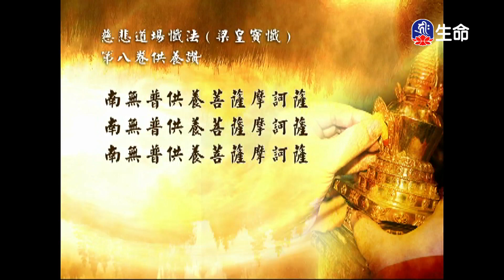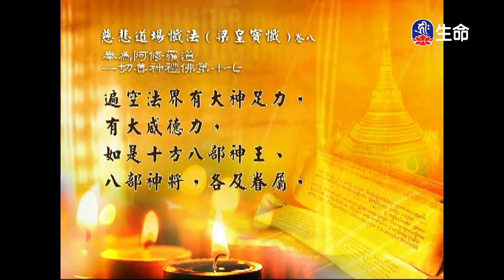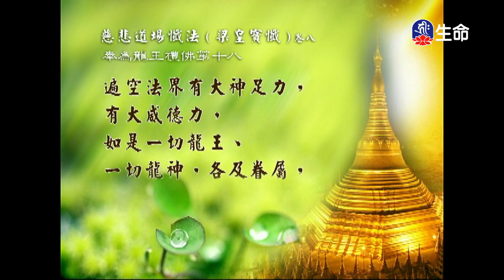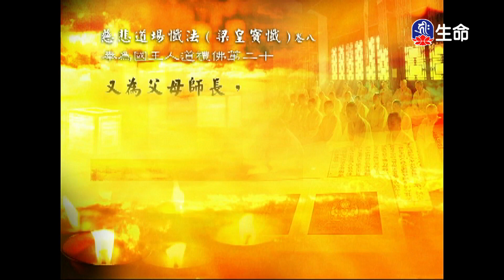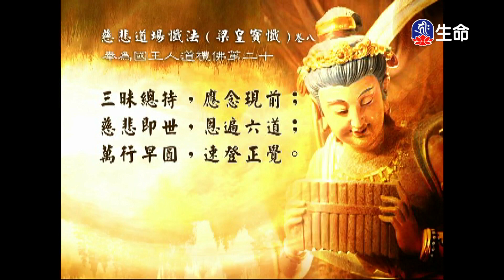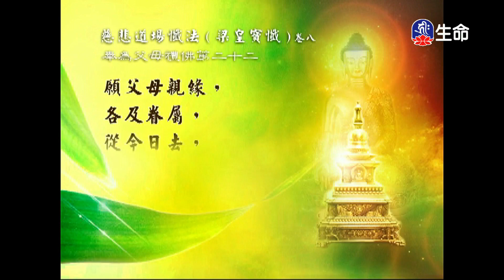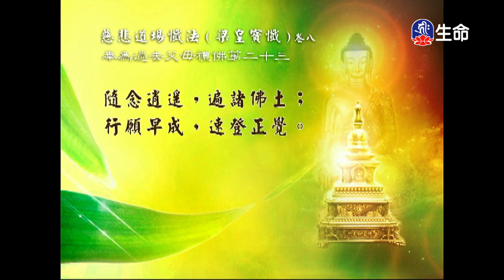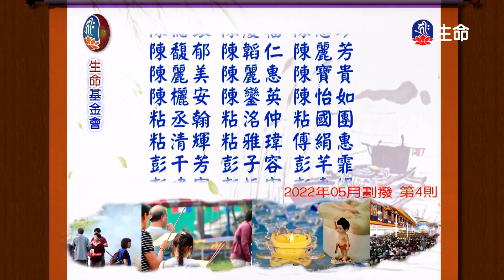經典讀誦_(lifetv_20230410_04：30)